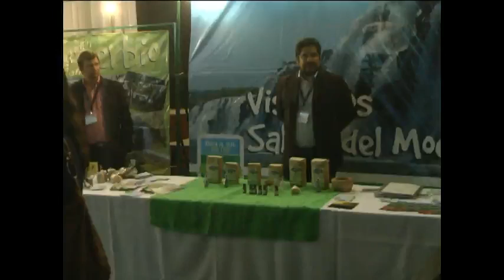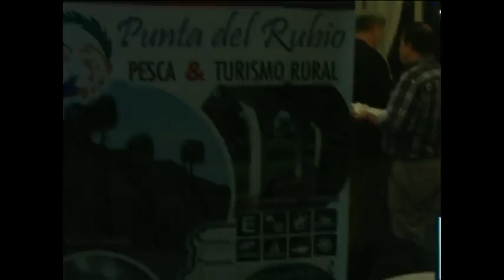Asamblea General Constitutiva de la Cámara Empresarial de Frontera